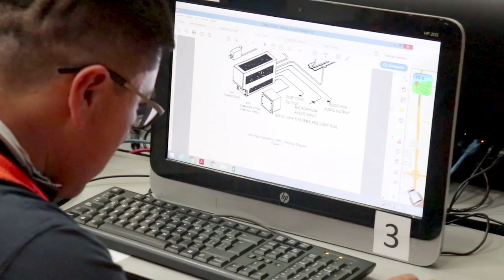TÉCNICO EN LÍNEA DE AVIONES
El egresado del programa Técnico en línea Avión ( TLA) se encargará del mantenimiento de la parte estructural, los sistemas mecánicos, sistemas hidráulicos de las aeronaves entre otros, su función se desarrollará bajo los lineamientos y estándares que establecen los fabricantes y posterior las compañías de aviación.

Dicha labor se podrá desarrollar en talleres de mantenimientos y aerolíneas a nivel nacional e internacional.